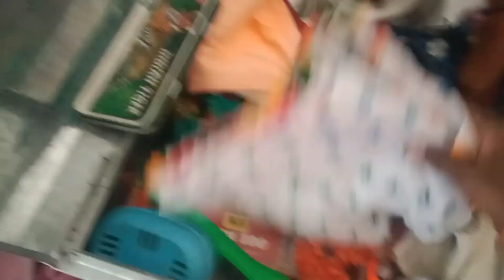Av chali hostel#vlog Sangeeta xess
Avni chali hostel